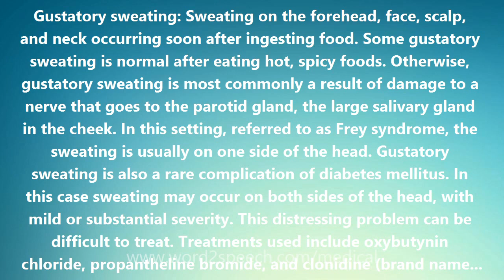Gustatory sweating - Medical Definition and Pronunciation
Title: Gustatory sweating

Gustatory sweating: Sweating on the forehead, face, scalp, and neck occurring soon after ingesting food. Some gustatory sweating is normal after eating hot, spicy foods. Otherwise, gustatory sweating is most commonly a result of damage to a nerve that goes to the parotid gland, the large salivary gland in the cheek. In this setting, referred to as Frey syndrome, the sweating is usually on one side of the head. Gustatory sweating is also a rare complication of diabetes mellitus. In this case sweating may occur on both sides of the head, with mild or substantial severity. This distressing problem can be difficult to treat. Treatments used include oxybutynin chloride, propantheline bromide, and clonidine (brand name: Catapres). Recently, some success has been reported using topical applications of glycopyrrolate: the lotion was applied to the skin of the forehead and face, sparing the eyes and mouth. See also Frey syndrome, diabetes.